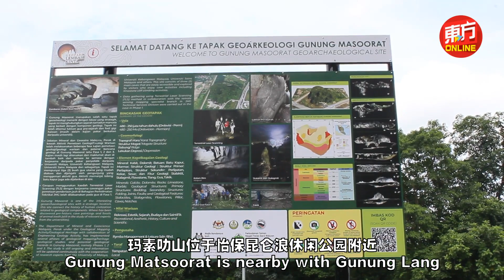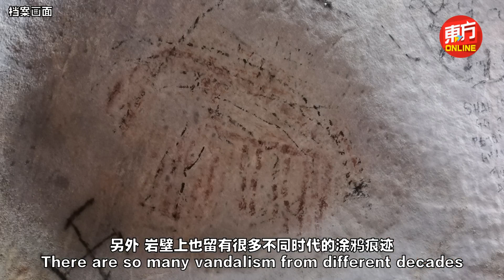翻山越岭 赏玛素叻山化石岩画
“这地方没有太多漂亮和耀眼的地方让你拍照打卡，但我们能一同学习许多地质和考古的知识。”

执照导览员在带领参与者进入玛素叻山的洞穴时会再三强调这句话，在昏暗山洞里，确实没有太多夺人炫目的打卡景色，但在细看每一个地质形成现象和考古遗址时，收获的是对地质和考古的知识。

玛素叻山位于著名景点怡保昆仑浪休闲公园邻近，已被政府列为近打谷国家地质公园的第19个地质区域（geosite）。依据政府甫于今年11月在山边放置的信息板显示，该山已成为地质考古考察区。